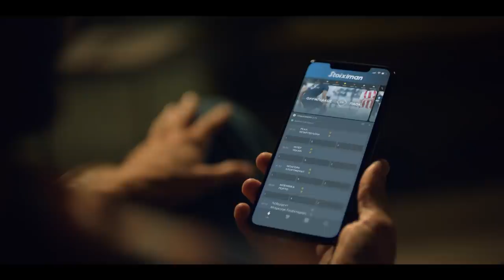ΑΕΛ - ΟΛΥΜΠΙΑΚΟΣ (3-0) 14η Αγωνιστική 28.12.2020